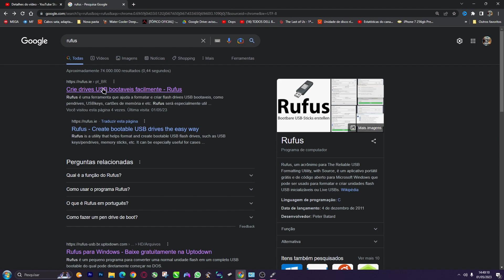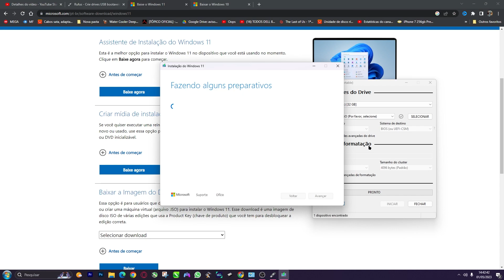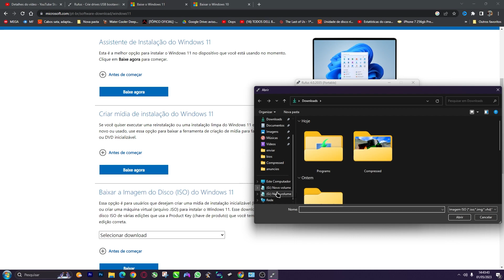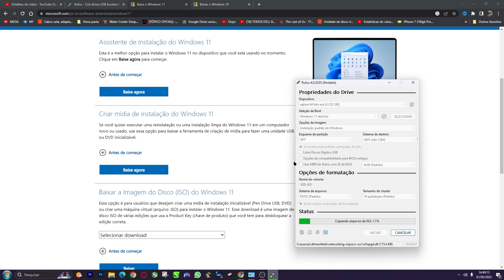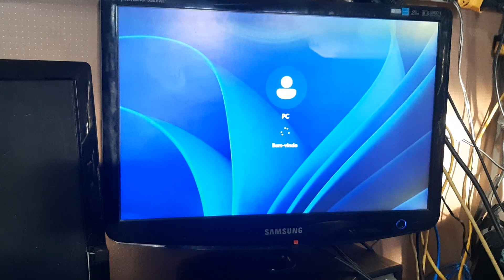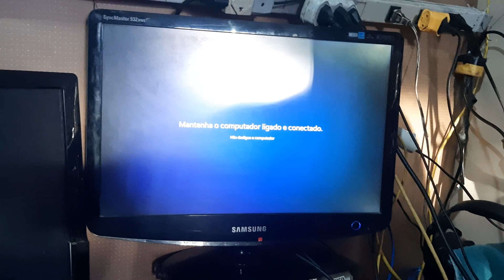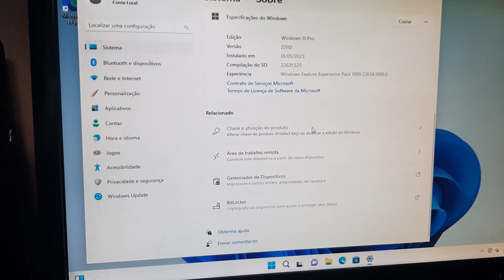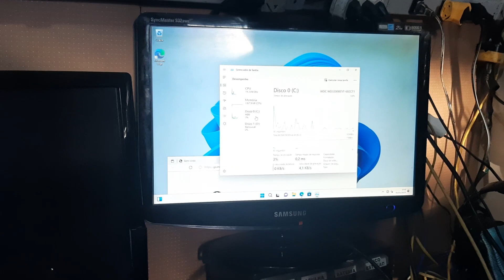COMO PENDRIVE BOOTÁVEL Windows 10 e Windows 11 MÉTODO FÁCIL [ MAIO 2023]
AVISO IMPORTANTE A INSTALAÇÃO DEVE SER FEITA NO PC SEM INTERNER PARA O CASO DO WINDOWS 11 AFIM DE PREVINIR ERROS NA PARTE FINAL DA INSTALAÇÃO , CASO ESQUEÇA REINICIE O PC E DESCONECTE O CABO DE REDE E CLIQUE NA OPÇÃO " ESTOU SEM INTERNET OU ALGO ASSIM"

Método Fácil para criação de pendrive bootavel !

Programa

Site oficial Windows 10 e Windows 11

▶️Placa Mãe:  H81M Gigabyte
▶️Processador: Core I5 4460
▶️Memoria:  8gb Ram  2x4GB
▶️Vídeo Integrado
▶️Cooler master 115X